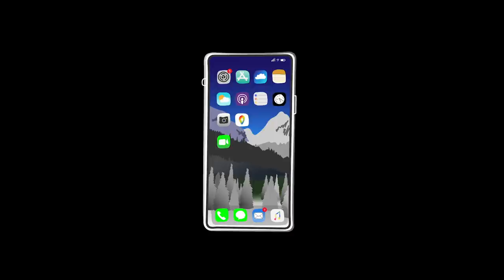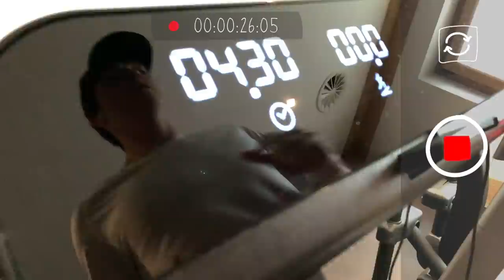Laax Baby! Back In Switzerland With Scotty James | Glimpse/Ep9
It's spring break in Switzerland for Scotty James and the Glimpse/ crew, and they've got nothing but blue skies and empty halfpipes to work with. Scotty laps the park and the pipe under the sun, then gets a surprise manager check-in from the legend Quinton Peck. The grind never stops!

This is Glimpse/ — An intimate look into the life of professional snowboarder Scotty James.